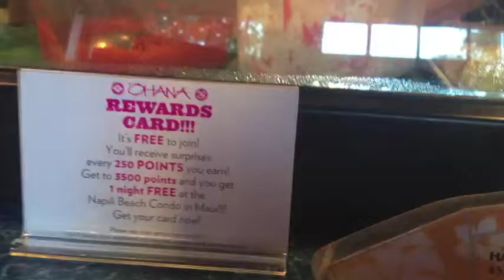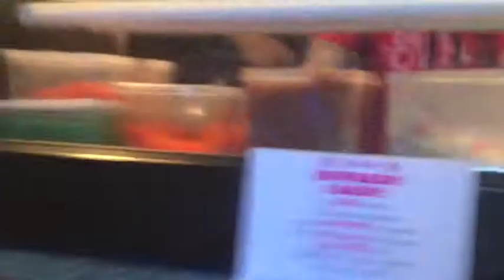VLOG #87: Ohana / Ice SCREAM uHHH! (7/9-11/14)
Chillin' at Ohana to kill time instead of fighting rush hour traffic going home and ice cream date with Adrian.